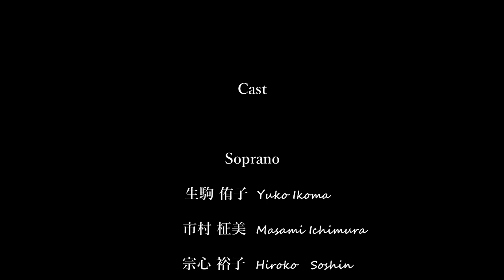《変わらないもの》 歌ってみた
たくさんの制限によって外へ出られない、逆に外出しなければならない、そして様々なストレスと戦っている皆さんがこの動画をご覧になり、少しでも心穏やかに過ごせますように！

～心に歌を～
Soprano
生駒 侑子  Yuko Ikoma
市村 柾美  Masami Ichimura
宗心 裕子  Hiroko　Soshin
中畑 有美子 Yumiko  Nakahata
秦 沙織  Saori Hata
山邊 聖美  Kiyomi Yamabe
横前 奈緒  Nao Yokomae

Mezzo
北薗 彩佳  Saika Kitazono
向野 由美子  Yumiko Kono
但馬 由香  Yuka Tajima
丹呉 由利子  Yuriko Tango
増田 弓  Yumi Masuda
吉田 郁恵  Ikue Yoshida
吉村 恵  Megumi Yosimura

Male
井出 壮志朗  Sosirou Ide
稲垣 啓輔  Keisuke Inagaki
岡坂 弘毅  Hiroki Okasaka
高嶋 康晴  Yasuharu Takashima
山内 政幸  Masayuki  Yamauchi

Piano Forte
藤原 藍子  Aiko Fujiwara

Performer
鷲田 実土里  Midori Washida
光延 真鈴  Marin Mitsunobu
上原 彩弥  Saya Uehara